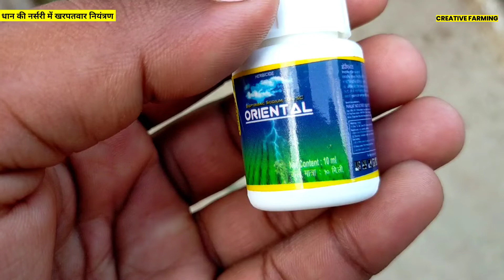धान की नर्सरी में खरपतवार नियंत्रण । Dhan ki nursery me kharpatwar nashak dawai । Herbicide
धान की नर्सरी से अनचाहे उगे हुए खरपतवार को नियंत्रित करें ।
📍 धान की नर्सरी कैसे तैयार करें।
📍 धान में खरपतवार नियंत्रण ।
📍 धान की सम्पूर्ण खेती की जानकारी ।
📍 धान में खाद का शेड्यूल ।
📍 धान की उन्नत किस्म ।